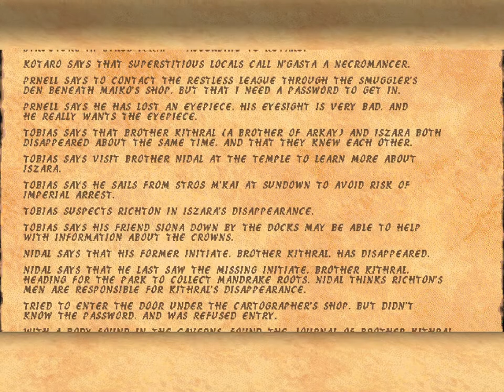The Elder Scrolls Adventures: Redguard [5] Hop to It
This movement system isn't near precise enough to support these jumping puzzles.